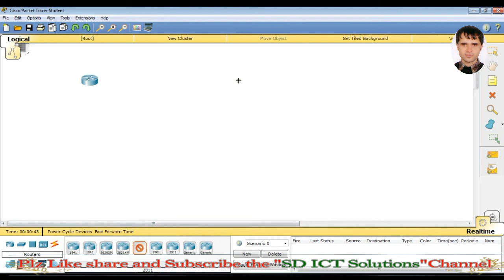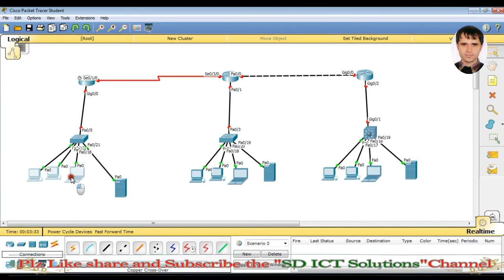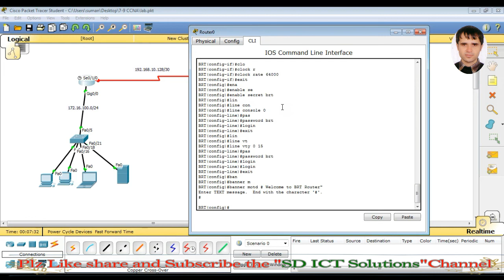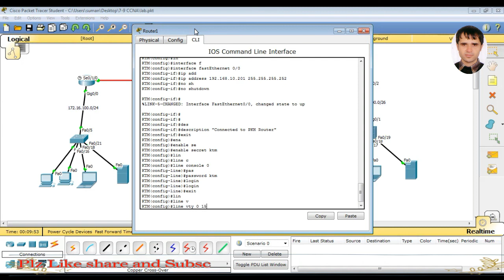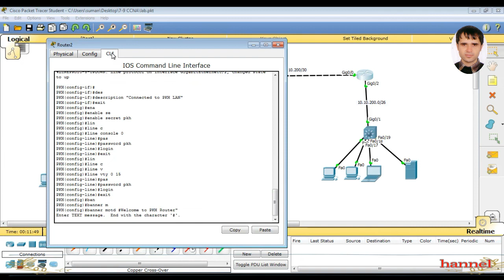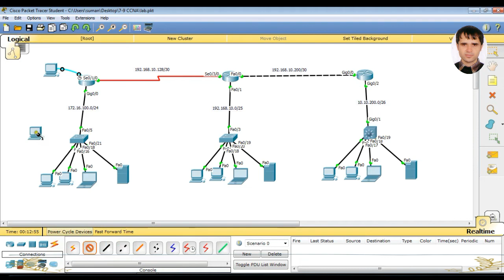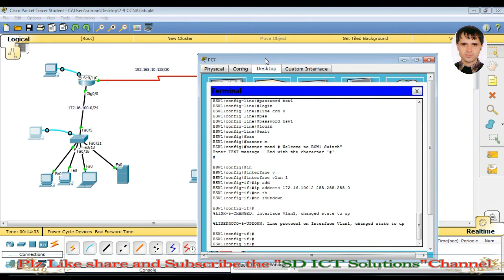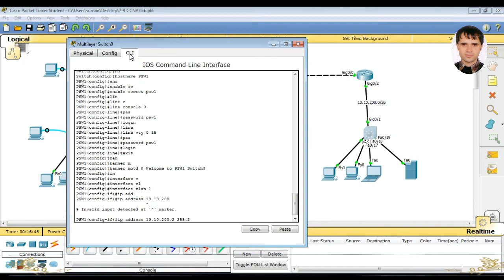How to Create Lab in Packet Tracer in Nepali